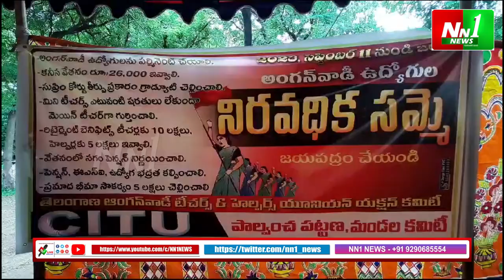పాల్వంచ : అంగన్వాడీ ఉద్యోగులు తమ న్యాయమైనా సమస్యల పరిష్కారం డిమాండ్.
"nn1news live"
"nn1news luve"
"nn1news"
"nn1news live"

NN1 NEWS#
NN1 News#
nn1news live#
nn1news breaking news today#
nn1news Breaking#
nn1news Youtube on live#
nn1news Sucribe#